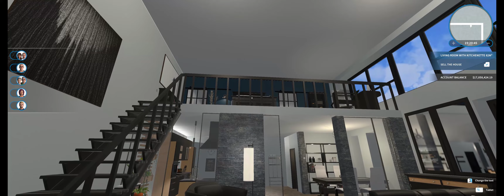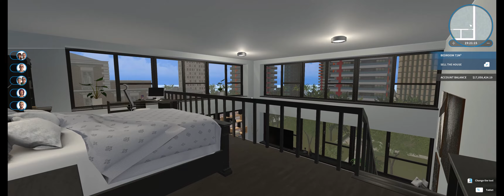HOUSE FLIPPER #32 The Lanier Loft (formerly Picturesque Loft)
I wanted to play with the open space of this loft from the new Luxury DLC, and once I figured out the color scheme, it came together like magic.

Connie and Brandon Lanier recently purchased this loft, which had been an abandoned art studio. They immediately fell in love with the big windows and spacious views, which “breathed air” into the openness – unlike their previous, cramped apartment.

The entry space, which is completely private thanks to a card-only entrance on the ground floor, was largely unused, so Connie and Brandon decided to reclaim some of the space for a hidden laundry room tucked behind the guest bathroom. They almost decided on a small sitting area for the other side of the spacious entry, but then Connie thought, “Why not a small indoor pool with fountains?” Brandon agreed.

Inside, they wanted an almost Zen-like air of serenity and relaxation along with a touch of elegance, which was achieved by using strong black contrasted by  light wood tones.

In order to not be too austere, their upstairs bedroom features a noble blue on the wall, the bed framed on either side by mirrored doors that create the illusion of yet more windows. A quiet home office is tucked into one side of the upstairs, with magnificent views, and a spa-like bathroom completes the serenity of the place.

Beyond by Patrick Patrikios (YouTube Library)